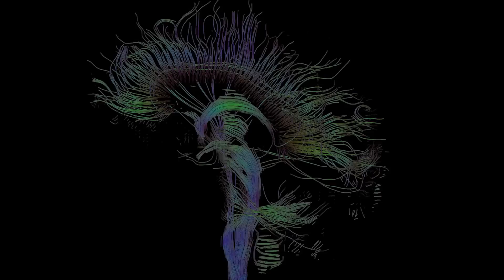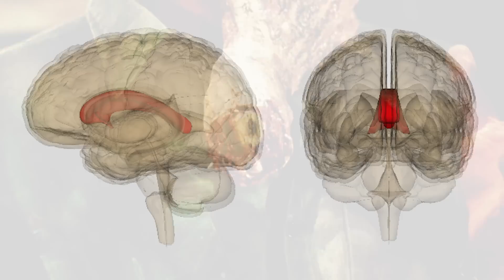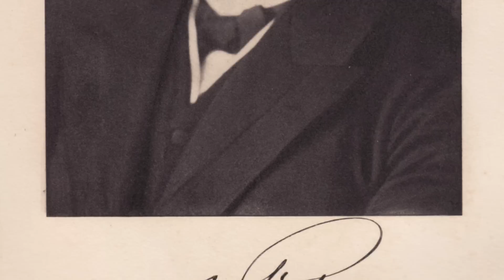Five Weird Brain Disorders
Here are five rare brain disorders and mental conditions from injury  that can have psychological symptoms and bizarre behaviour.